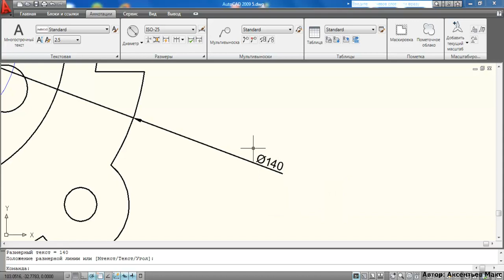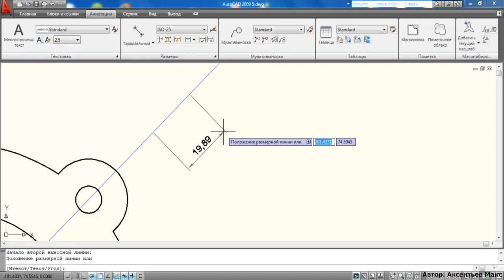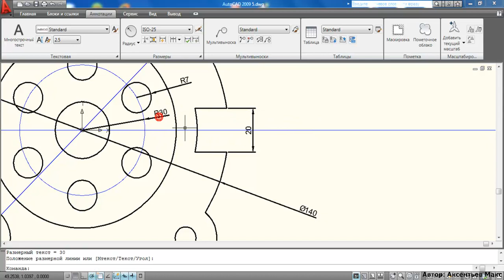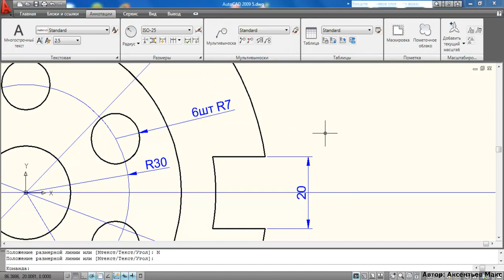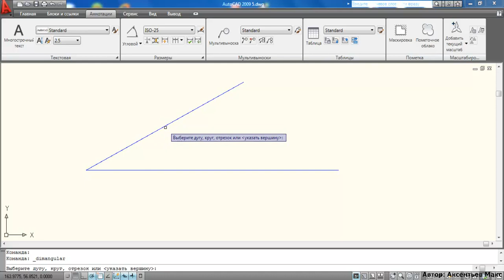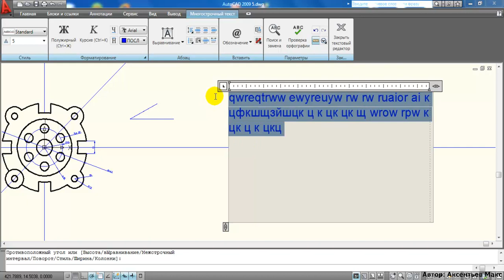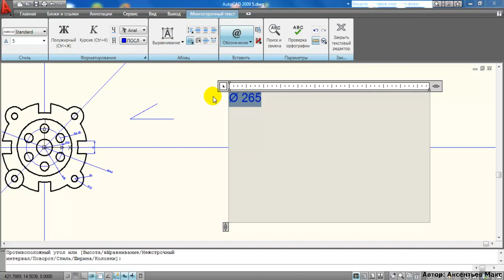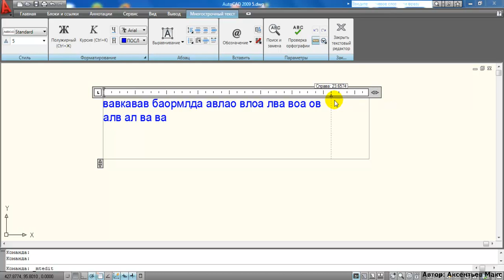4 Autocad размеры